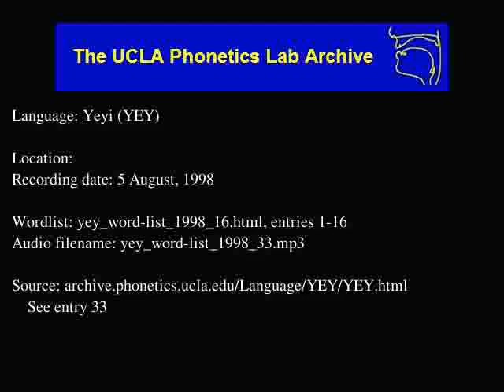Yeyi audio: yey_word-list_1998_33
Date: 8/5/1998

Contributor: as said on tape, female
UCLA Phonetics Archive